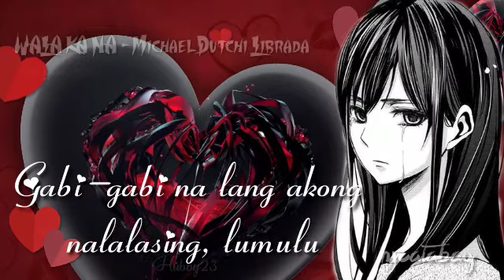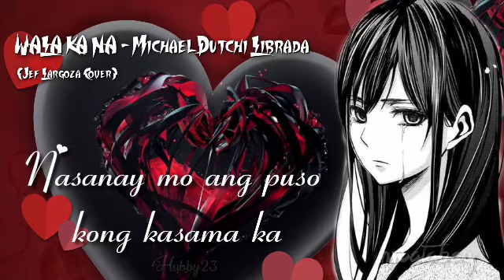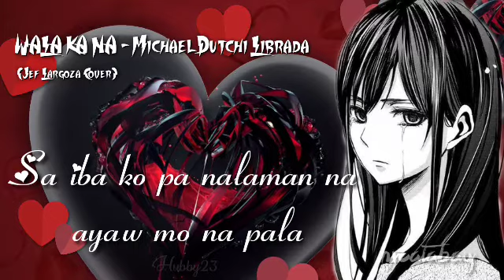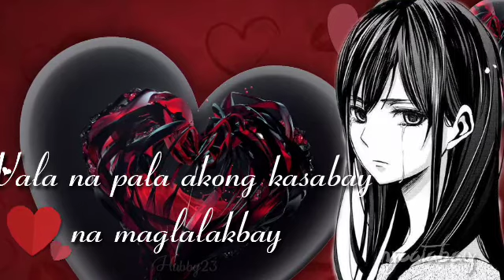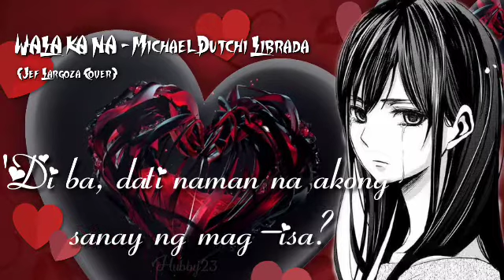WALA KA NA - Michael Dutchi Librada (Jef Largoza Cover)